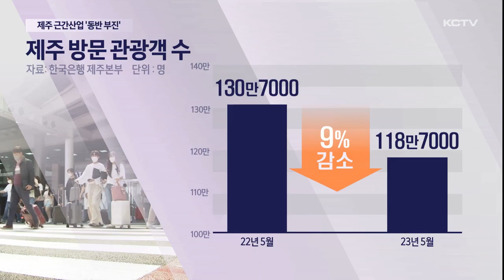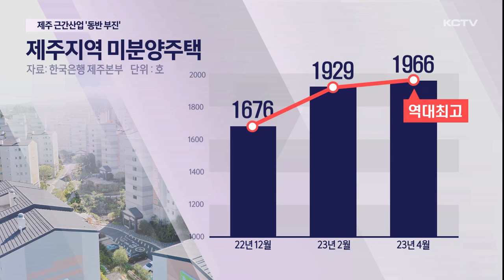근간산업 '동반 부진'…지역경제 뇌관 우려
해외여행이 활발해지면서 최근 제주를 찾는 관광객이 감소하고 있습니다.

여기에 미분양주택이 역대 최고치를 기록하는 등 건설업과 부동산업이 부진을 면치 못하고 있는데요.

관광업과 건설·부동산업이 제주경제에 큰 비중을 차지하고 있어 이들 산업의 동반 침체가 장기화될 경우 지역경제가 또 다시 타격을 입을 것으로 우려되고 있습니다.